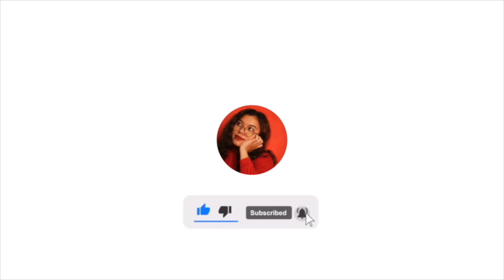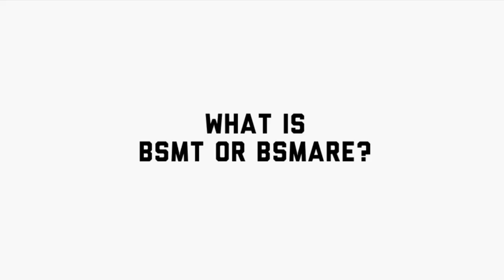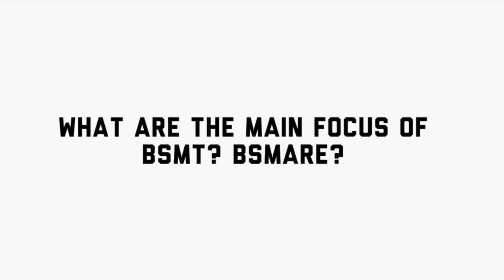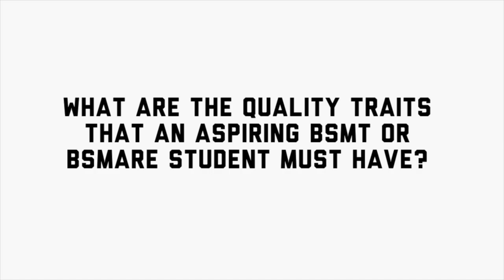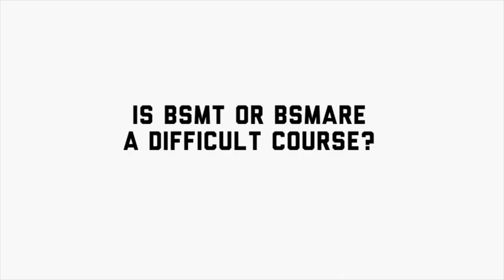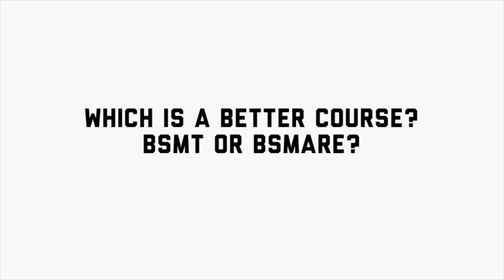BSMARE or BSMT? | Joyseas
Choosing the maritime profession might or might not be for you so you have to go in-depth of what lies ahead in BSMT or BSMARE as your career path. Here we are going to contrast what these two degree programs has to offer.